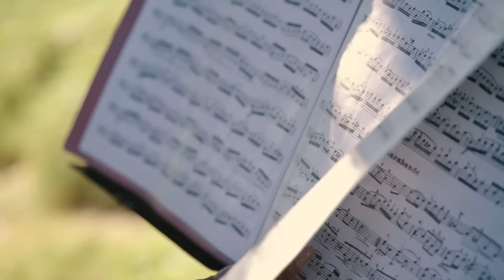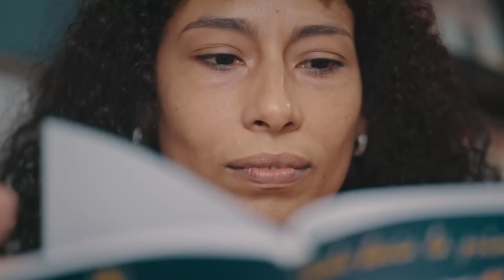Cimafunk ft @salmaglz - Parar el tiempo (remix) (Official Music Video)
Cimafunk's new album will be released on Aug 23 !

"Parar el tiempo" (remix) es un tema del EP Cun Cun Prá, una bocanada de aire fresco con un toque de R&B; esta versión cuenta con la participación de la naciente estrella mexicana, Salma.

Dirección: Néstor Kim
Guion: Néstor Kim, Cimafunk y Elisa Granadillo
Producción: Elisa Granadillo
Edición/Color: Eisbel Acosta León y Néstor Kim
Diseño:  Haydée Fornaris
Agradecimientos: @HavanaClubCocktails